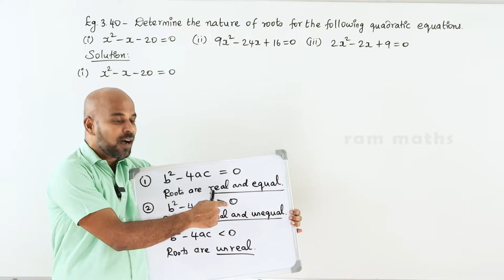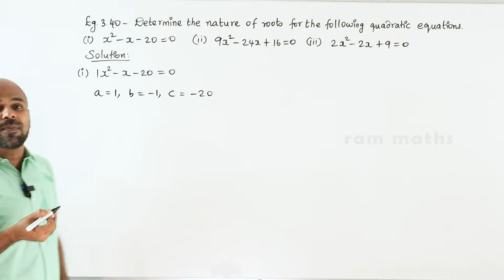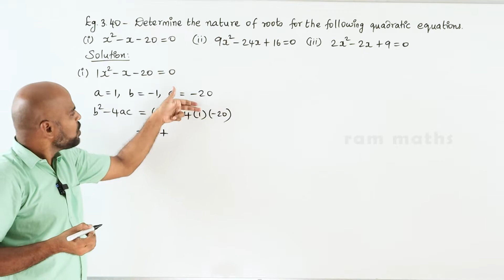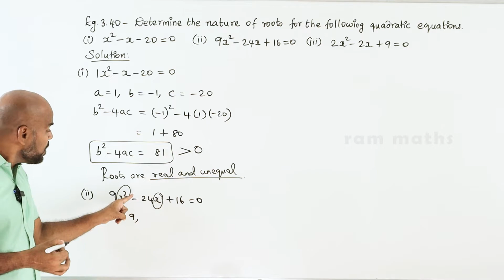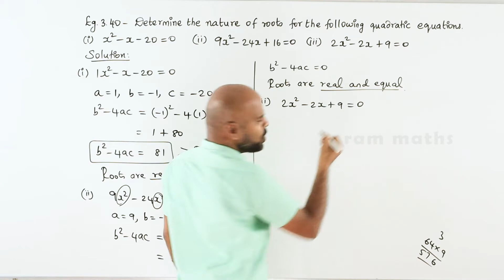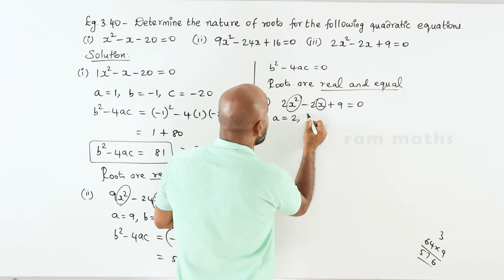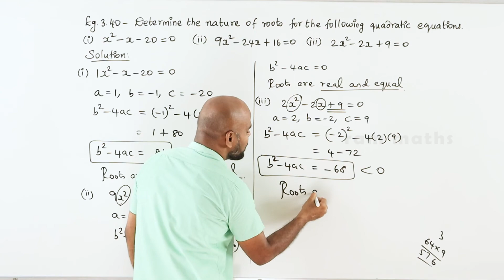10th | EXAMPLE 3.40 | ALGEBRA | CHAPTER 3 | STATE BOARD | RAM MATHS